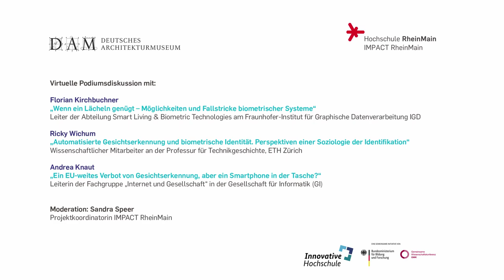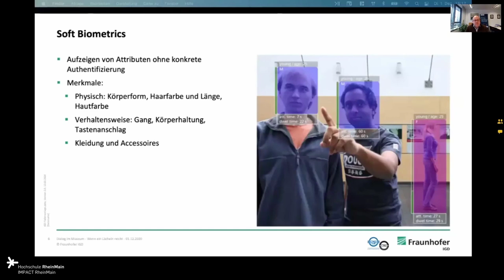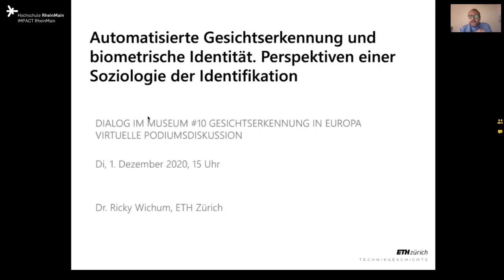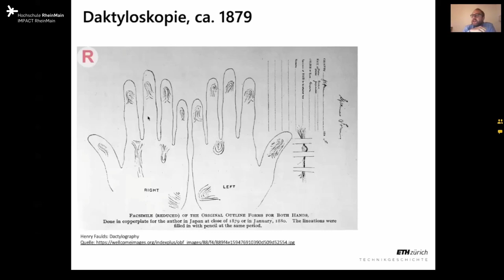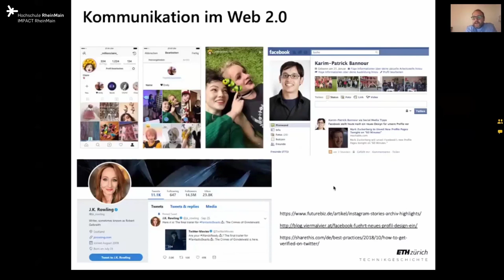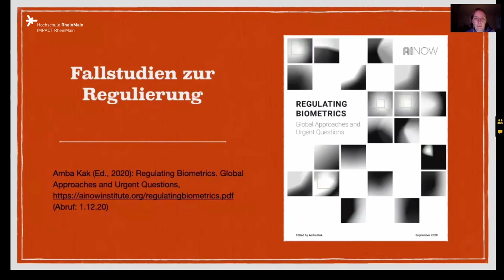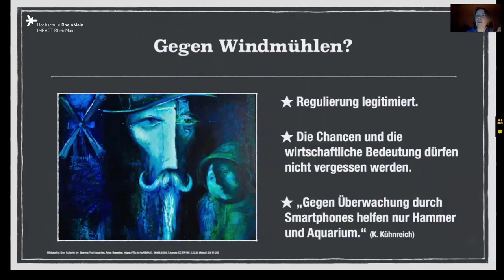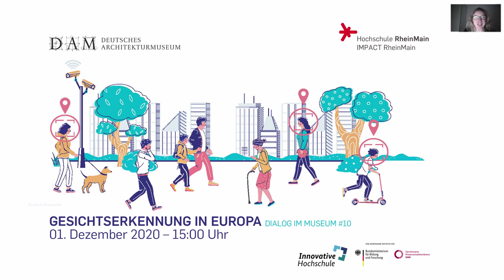DIALOG IM MUSEUM #10 | Gesichtserkennung in Europa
In China ist jeder Neukunde eines Mobiltelefons seit Dezember letzten Jahres dazu verpflichtet, sein Gesicht scannen zu lassen; Firmen wie Clearview AI aus den USA machen mit riesigen Gesichtsdatenbanken Schlagzeilen. Aber auch in Europa geben bereits zehn Länder an, biometrische Gesichtserkennungsverfahren zur Strafverfolgung zu nutzen. Der Einsatz von biometrischen Technologien nimmt zu, obwohl sich in ihrer Anwendung immer wieder diskriminierende Tendenzen zeigen. Welchen Nutzen versprechen wir uns von der Technologie? Und kann sie so gestaltet werden, dass sie nicht menschenfeindliche Ressentiments reproduziert?

Mit Vorträgen und anschließender Diskussion wirft die Veranstaltung einen vielfältigen Blick auf das Thema Gesichtserkennung sowohl aus anwendungsorientierter wie aus gesellschaftshistorischer Perspektive.

Virtuelle Podiumsdiskussion mit:
„Wenn ein Lächeln genügt – Möglichkeiten und Fallstricke biometrischer Systeme“
Florian Kirchbuchner, Leiter der Abteilung Smart Living & Biometric Technologies am Fraunhofer-Institut für Graphische Datenverarbeitung IGD

„Automatisierte Gesichtserkennung und biometrische Identität. Perspektiven einer Soziologie der Identifikation“
Ricky Wichum, Wissenschaftlicher Mitarbeiter an der Professur für Technikgeschichte, ETH Zürich

„Ein EU-weites Verbot von Gesichtserkennung, aber ein Smartphone in der Tasche?“
Andrea Knaut, Leiterin der Fachgruppe „Internet und Gesellschaft“ in der Gesellschaft für Informatik

Moderation:
Sandra Speer, Projektkoordinatorin IMPACT RheinMain